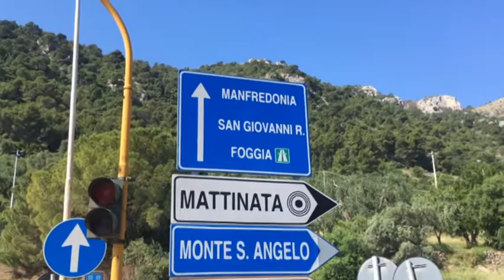Nuovi orari e nuovi collegamenti con i Treni in Puglia, potenziati i collegamenti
Riscoprire l'Italia in treno è questo l'obiettivo di Trenitalia. Dal 13 giugno 200 località pugliesi saranno collegate con una rete capillare di treni e servizio locale per rendere i collegamenti più semplici e veloci.

Inoltre, in poco più di 2 ore e con una spesa di circa 30 euro da Foggia a Tremiti Porto, è questa la novità dell'estate proposta da Trenitalia, con il servizio "Tremiti Link", il nuovo servizio di Trenitalia per raggiungere in treno Termoli e imbarcarsi direttamente su un traghetto diretto alle isole Tremiti (Foggia), è semplice. Da oggi 13 giugno ci sono collegamenti giornalieri con formula Treno + Traghetto da e per Pescara, Campobasso e Foggia durante la settimana, con corse potenziate nei giorni del fine settimana. Sono in totale sei le corse dai traghetti, effettuate da due diverse compagnie, con partenze suddivise nel corso della mattinata e rientro nel pomeriggio.